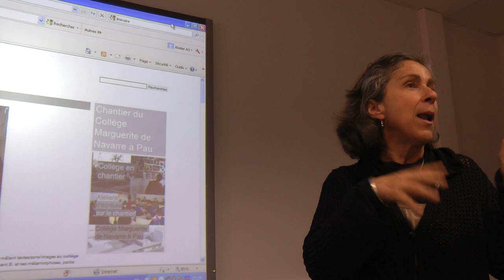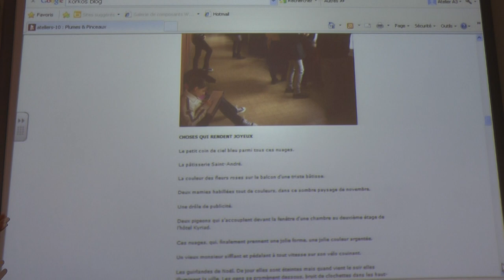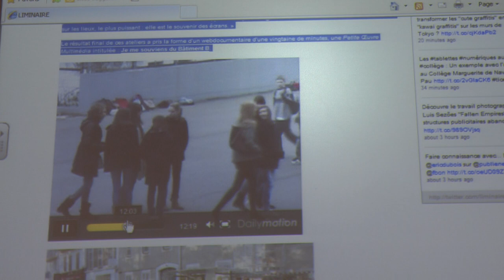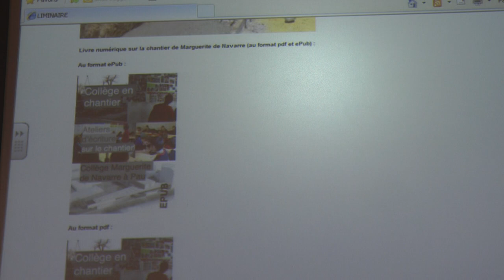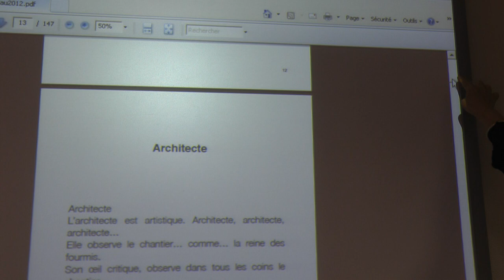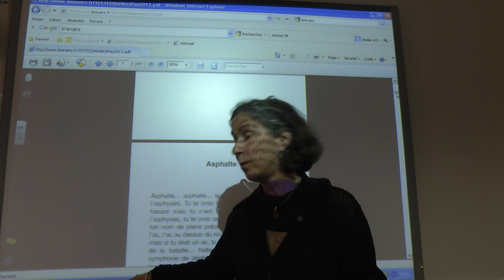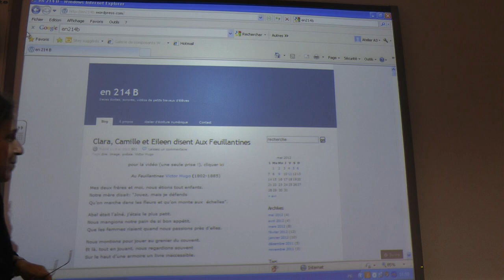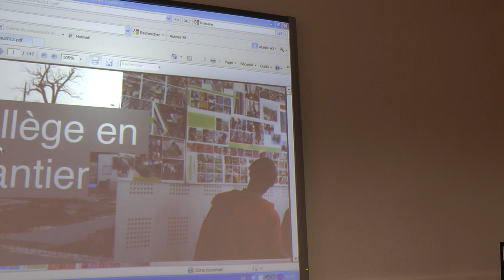Le numérique au service des lettres au collège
1ère partie (0-24'13) : compte-rendu d'un atelier d'écriture numérique réalisé par Elise Lasmicarre enseignante de lettres au collège Marguerite de Navarre 64) avec Pierre Ménard.
2ème partie : témoignage de Serge Maurel enseignant de lettres classiques  au collège de Lescar (64).
Présenté lors de la Journée du Numérique qui s'est déroulée le 23 mai 2012 à Pau.